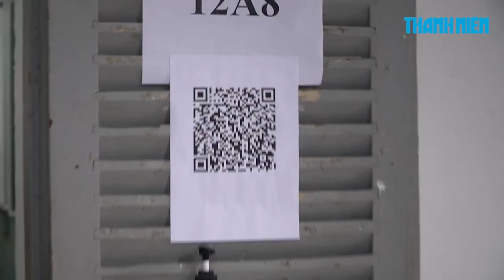Học sinh TP.HCM ngày đầu trở lại trường: Ngủ từ 20 giờ vì sợ đi học trễ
Ngày 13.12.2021, trong sáng đầu tiên đi học trở lại sau nhiều tháng trời học online ở nhà phòng dịch Covid-19, nhiều học sinh tại TP.HCM cho biết rất hồi hộp. Thậm chí, nhiều em sợ đi học trễ nên đã chuẩn bị đồ đạc, sách vở từ chiều, đi ngủ từ 20 giờ hôm trước để sáng dậy sớm.

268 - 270 Nguyễn Đình Chiểu, Phường Võ Thị Sáu, Q.3, TP HCM